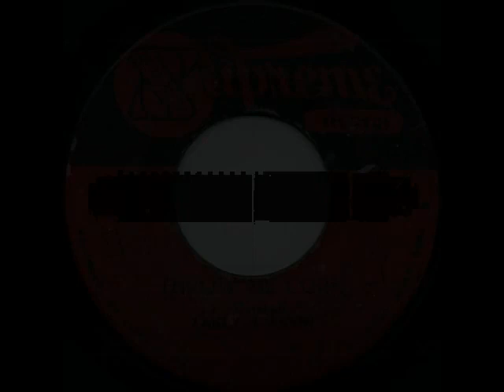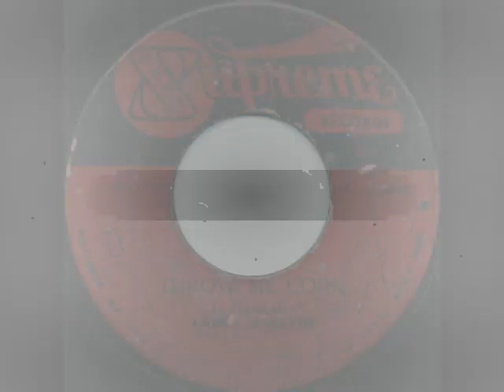Larry Marshall & Alvin Leslie - Throw Me Corn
Larry Marshall & Alvin Leslie - Throw Me Corn (1970)
7-inch
label Supreme